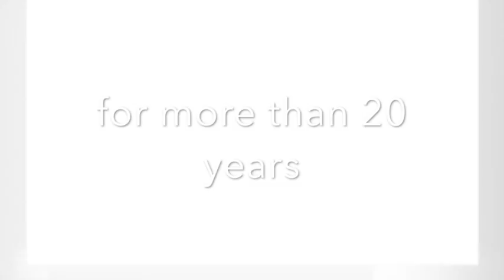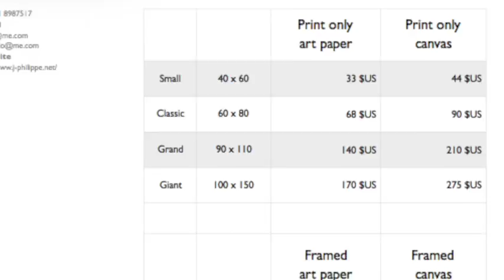Black and white art photo print by J-Philippe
j-philippe.net